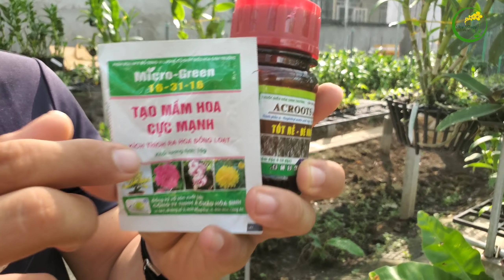QUẢNG CÁO VƯỜN LAN MIỄN PHÍ & TẶNG QUÀ TRI ÂN NHÂN DỊP 4 NĂM THÀNH LẬP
📣Nhân dịp kỷ niệm 4 năm thành lập (05/06/2016 – 05/06/2020), cửa hàng Hoa Lan Duy Phong triển khai chương trình “Tháng tri ân Khách hàng” với nhiều ưu đãi dành cho tất cả các khách hàng đã mua sản phẩm tại cửa hàng từ trước đến nay.

🌺Chương trình cũng là lời tri ân dành cho tất cả các khách hàng đã đặt niềm tin và đồng hành cùng Hoa Lan Duy Phong. Cửa hàng cam kết sẽ luôn phát triển phục vụ quý anh chị khách hàng một cách tốt nhất, đem lại những giò phong lan thật đẹp nơi vườn nhà.

👉Phần quà tri ân bao gồm 3 loại phân bón như sau:

Kích rễ AC ROOTS + viên trừ bệnh mùa mưa AC TREPTOSIN + GÓI KÍCH HOA 16-31-16

Toàn bộ quà tri ân đều được bên cửa hàng thanh toán phí vận chuyển. Quý anh chị chỉ việc nhận hàng.

🕐Thời gian áp dụng: từ ngày 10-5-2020 đến hết ngày 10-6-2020

Cảm ơn Quý anh chị đã tin tưởng lựa chọn sản phẩm phân bón, cây giống và vật tư của cửa hàng, mong rằng trong thời gian tới Hoa Lan Duy Phong sẽ tiếp tục nhận được sự ủng hộ từ Quý anh chị trên những chặng đường tiếp theo.

Chúc Quý anh chị sức khỏe!

» Địa chỉ: số 44, Tân Điền, Long Thượng, Cần Giuộc, Long An (gần chợ Long Thượng và Chợ Hưng Long)
© Bản quyền thuộc về DUY PHONG
© Copyright by DUY PHONG ☞ Do not Reup